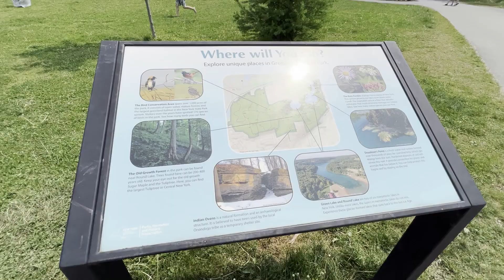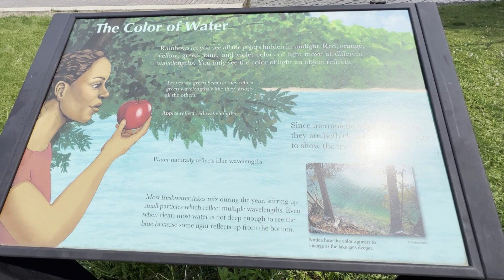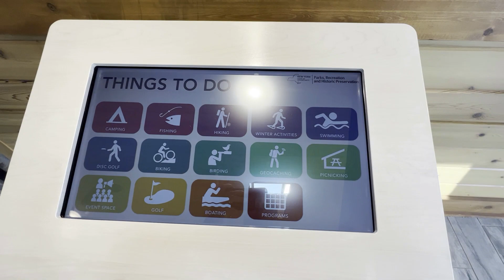Green Lakes State Park Syracuse New York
This state park is located in Onondaga County and is known for its two glacial lakes, Round Lake and Green Lake, both of which are surrounded by deep forests of trees. The park offers a variety of activities such as camping, fishing, swimming, hiking, biking, and golfing. Explore the history of this beautiful natural area and discover all the wonders that await you there!

Green Lakes State Park is located in the town of Fayetteville, NY and has been designated as an "Important Bird Area" by the Audubon Society. The park has over eight miles of trails that meander through evergreen forests full of mature trees. You can also find two large glacial lakes, Round Lake and Green Lake. These lakes provide a great fishing opportunity and are also wonderful places to enjoy swimming, kayaking, and canoeing.

The park is home to many species of wildlife such as white-tailed deer, beavers, foxes, hawks, and more. The park has established nature trails that wind through the woods allowing visitors access to all the natural wonders the park has to offer.

From April through October, the park offers camping opportunities with tent and RV sites available. There are also cabins and cottages available for rent throughout the year. For those who don't want to camp, there are nearby hotels that provide lodging close by as well.

Green Lakes State Park is also home to an 18-hole golf course with views of the lakes and forests all around. The park also has a restaurant, gift shop, and snack bar for visitors to enjoy.

Green Lakes State Park is a great place to explore the outdoors with plenty of activities available for people of all ages. Come visit this beautiful place and experience all the wonders it has to offer!

Green Lakes State Park is open year-round and welcomes visitors from all over. From fishing to bird watching, there are plenty of activities to enjoy such as fisheing, swimming, hiking, biking, and golfing. Explore the history of this beautiful natural area and discover all the wonders that await you there! Spend a day or two at Green Lakes State Park and create lasting memories that will stay with you forever!

And if you're looking for something a bit more adventurous, try out the Green Lakes Challenge Course which offers team building activities such as zip-lining, rope courses, and climbing walls. There are also kayaking and canoeing trips available for those who want to explore the lakes from the water.

Visitors of Green Lakes State Park can also observe an array of wildlife such as deer, beavers, muskrats, foxes, hawks, and more. The park has established nature trails that wind through the woods allowing visitors access to all the natural wonders the park has to offer.

Come explore the beauty of Green Lakes State Park and experience all that it has to offer. Whether you're visiting for a day or staying overnight, there is something here for everyone! So come on down and experience the great outdoors in all its glory!

And don't forget to stop by the park's store, gift shop, and snack bar for visitors to enjoy.